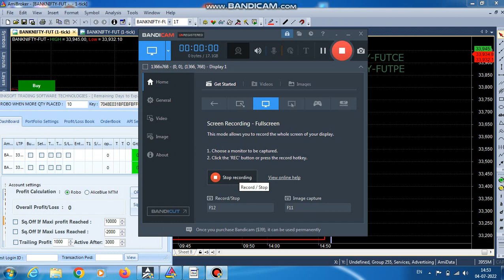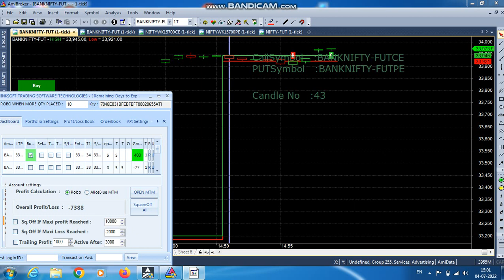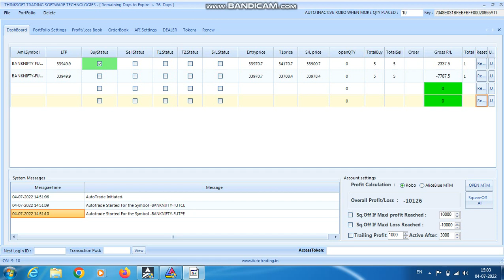ROBO TRADING BANKNIFTY OPTION 04 JUlY 22 .5LOT TODAY LOSS RS.10000